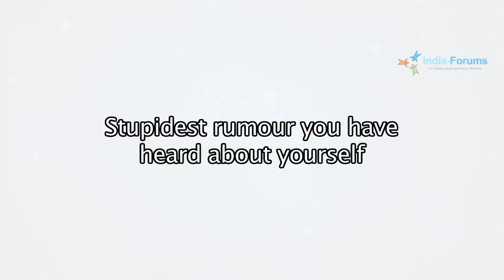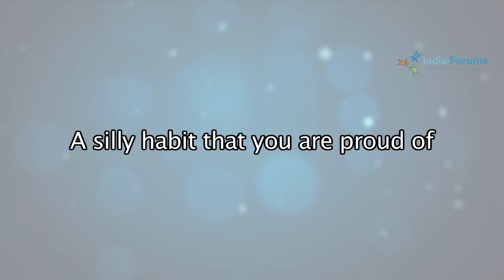Mansi Srivastava Share Some Fun Facts Of Her Life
In an exclusive interview with India-Forums Mansi Srivastava from 'Peterson Hill' talks about some funny facts of her life.